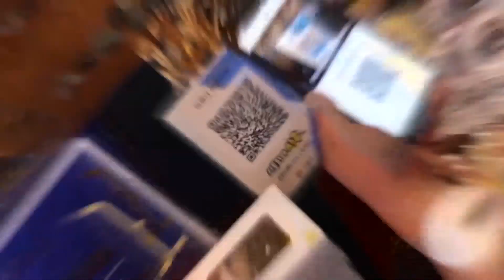[100초 브리핑] 오늘부터 철도 파업…출퇴근 막막 外 191011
▲오늘부터 철도 파업…출퇴근 막막
전국철도노동조합이 11일부터 14일까지 사흘간 파업을 예고해 경인선과 수인선을 이용하는 인천 시민들의 불편이 예상됩니다. 인천시는 시내버스와 광역버스 등을 증회 운행하고 인천지하철 막차 시간도 연장할 방침입니다.

▲"주민 동의 없이는 연료전지발전소 불허"
인천시 동구가 수소연료전지 발전소 관련 행정 절차를 주민 동의 없이 추진하지 않겠다는 입장을 밝혔습니다. 현재 동구는 인천연료전지 측의 도로굴착 허가 신청을 승인하지 않고 있는 상황입니다.

▲월미바다열차 개통 하루 만에 두 차례 멈춰
월미바다열차가 개통 하루 만인 지난 9일 부품 마모로 하루 두 차례나 멈춘 가운데 시범 운행 기간에도 같은 문제가 발생한 것으로 드러났습니다.

▲완충지역 연천서 '돼지열병'…수평전파 우려
정부가 아프리카돼지열병 확산을 막고자 완충지를 설정한 지 하루 만에 연천군 농가에서 확진이 나오자 접경지를 중심으로 한 수평전파에 대한 우려가 커지고 있습니다.

▲'이재명 지키기 범대위' 2차 발기인 공개
이재명 지키기 범국민대책위원회가 2심에서 당선무효형을 받은 이재명 경기지사의 선처를 호소하며 2차 발기인 명단을 공개했습니다. 명단에는 가수 김종서, 시인 노혜경씨 등이 포함됐습니다.

▲교통공사 설립 전 단계 '경기교통본부' 출범
경기도가 내년 ‘경기교통공사’ 설립에 앞서 전 단계로 경기도시공사 내에 ‘경기교통본부’를 출범했습니다. 경기도는 ‘경기교통본부’를 통해 향후 추진할 사업의 준비 과정에서 시행착오를 최소화한다는 계획입니다.